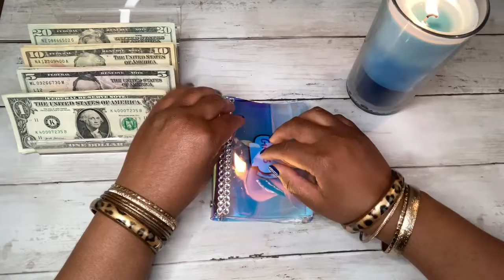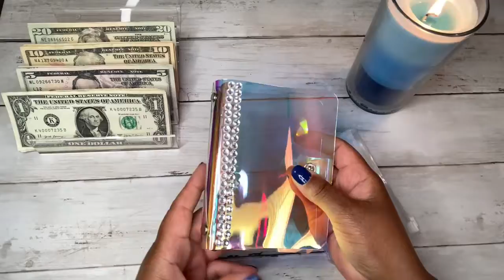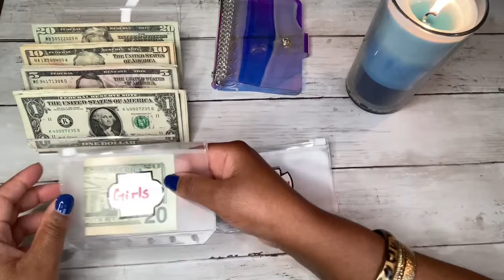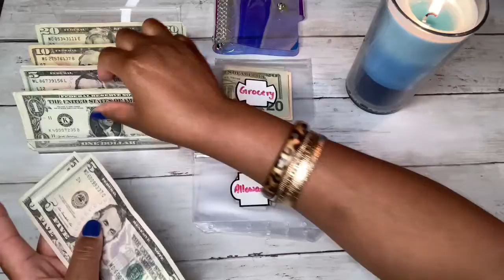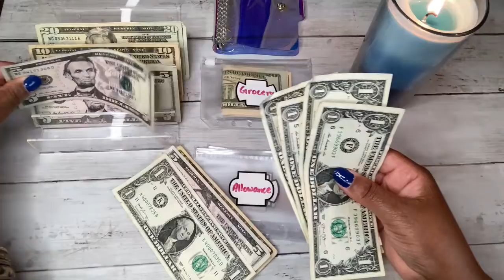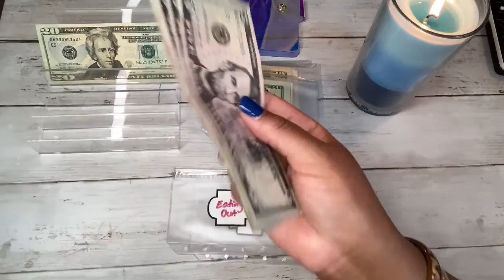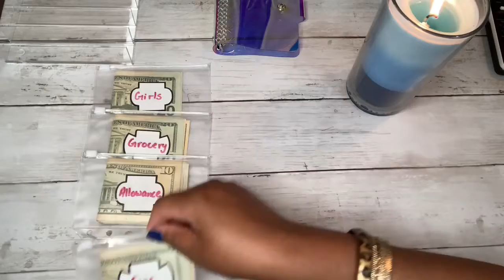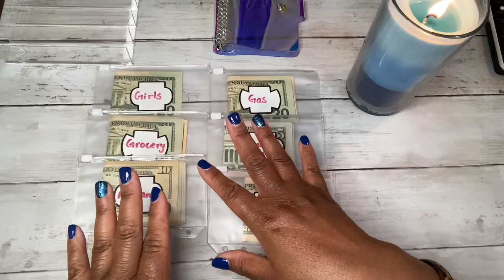Cash Envelope Stuffing ✨ NEW Revolving Envelopes 💵 Single Mom Budget 2021🙏🏽 Prayer Chat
Haay Beautiful People!   We have a NEW cash envelope stuffing today.  I FINALLY decided to create a revolving cash envelope system.

Join me every Monday @9pm and every Saturday @9am to see how I am saving, and crushing debt!

Muah!!!😘